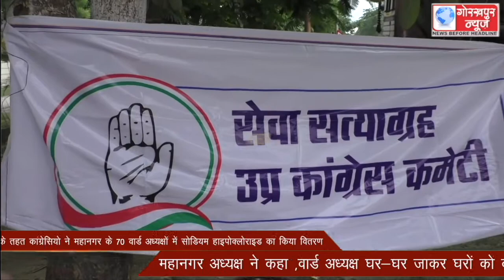सेवा सत्याग्रह कार्यक्रम के तहत कांग्रेसियो ने महानगर के 70 वार्ड अध्यक्षो में सोडियम हाइपोक्लोराइड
सेवा सत्याग्रह कार्यक्रम के तहत कांग्रेसियो ने महानगर के 70 वार्ड अध्यक्षो में सोडियम हाइपोक्लोराइड का किया वितरण,महानगर अध्यक्ष ने कहा ,वार्ड अध्यक्ष घर-घर जाकर घरों को करेंगे सेनेटाईजेशन